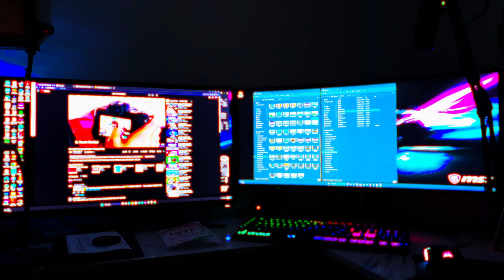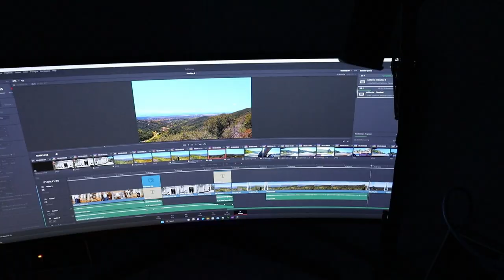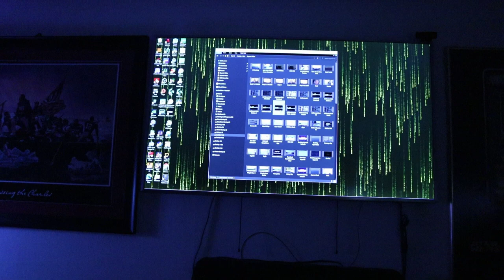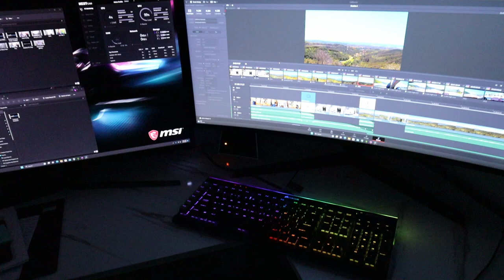The New AND Improved MAN CAVE!!!!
OK So i Updated My Manley Cave ok Not A huge One But still Rather A little Upgrade .